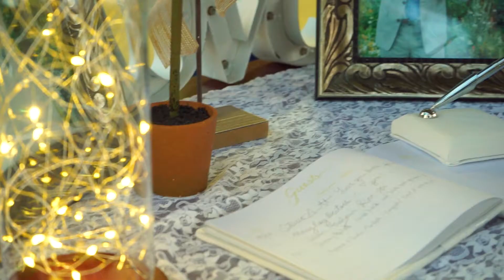Alex and Lizzy's Wedding Video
This is the video of mine and Lizzy's wedding on October 7th, 2017!  The video was done by Tyler Edwards at gmpmovies.com, check him out for any of your video needs!